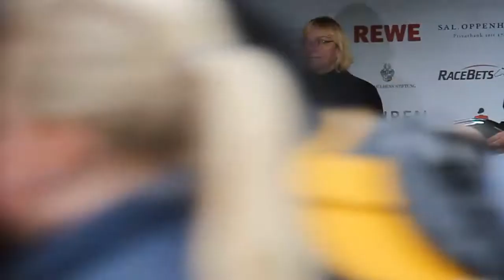Manfred Chapman - Verabschiedung der "Stimme der Rennbahn"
Manfred Chapman, "Die Stimme der Rennbahn" wird am 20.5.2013 offiziell in Köln-Weidenpesch verabschiedet. Vergessen wird er und werden seine mitreißenden Kommentare nie!!